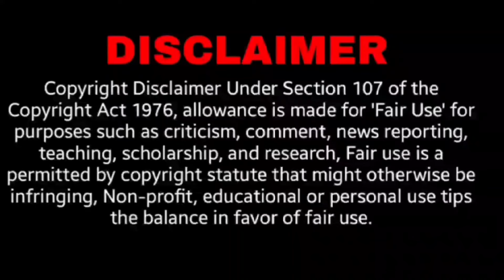Grand priest vs Mother of Angel 🔥 l| God Killer Ultra Vegito -#131 (தமிழ்)